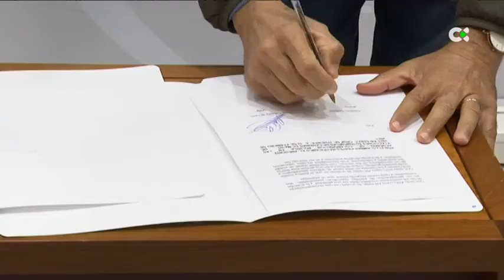ASG y AH firman un acuerdo y se comprometen a conformar grupo parlamentario tras el 28M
Agrupación Socialista Gomera (ASG) y Asamblea Herreña (AH) han suscrito este miércoles un acuerdo de colaboración política para las próximas elecciones de mayo. Tras esta firma se afianza el compromiso mutuo de apoyo en el proceso electoral y la integración de ambas formaciones en un grupo parlamentario, tras los resultados electorales de mayo.